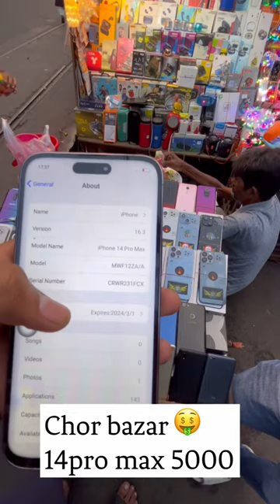iPhone pro max in the chor bazar Kolkata price 5000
iPhone 14pro max clone version only so of 5000. Only price
In market